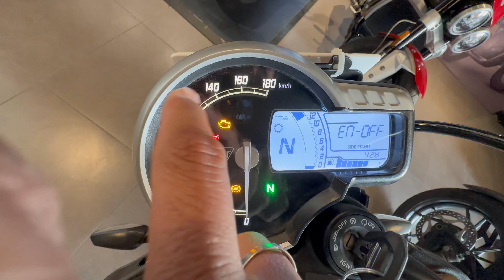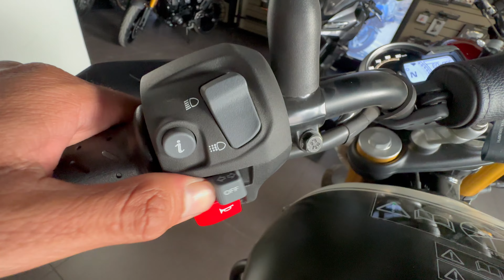Triumph Scrambler 400: A Scenic Adventure on Two Wheels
Triumph Showroom:
Jay Ambe Nagar, Patel Society, Jai Ambe Nagar, Thaltej, Ahmedabad, Gujarat 380054